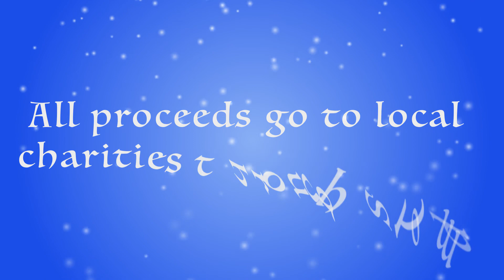Stomp Presents Latin Winter Wonderland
On 22 July 2017 HoytMVP had the delightful privilege to film Canberra’s Latin Winter Wonderland, presented by Stomp, Rotary International and Bachata Spring.

The night was an array of colour and amazing performances by some of Australia’s most talented dance groups including Bom Funk, Salsabor, Kokoloco, KMotion, Tropical Soul, Danzon, the Latin Dance Academy, Subsdance and the Burlettes.

For copies of performances please contact HoytMVP through our Facebook page.

Hoytmvp is committed to helping Canberra charities, community groups and not-for-profits like Stomp and Rotary and will consider pro-bono work for worthy causes. If you are a not-for-profit drop us a line at our Facebook page to discuss your ideas. We’d love to hear from you!

Check out other videos from HoytMVP at hoytmvp.com